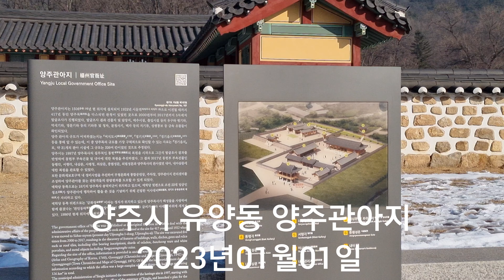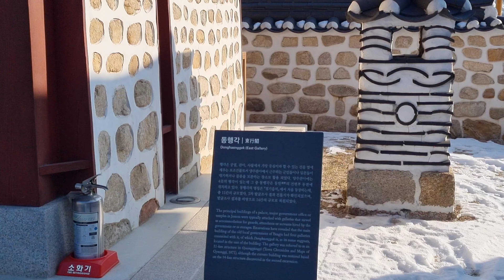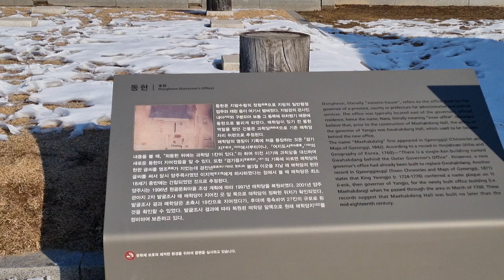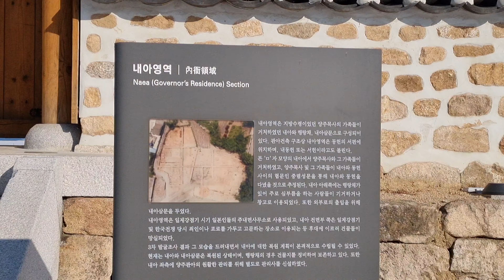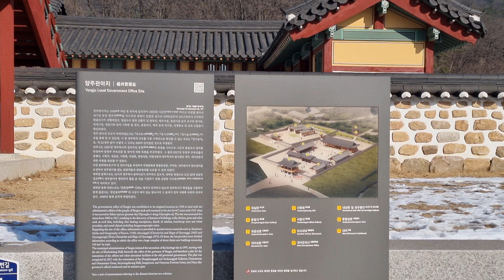양주시 유양동 양주관아지 2023년01월01일 은하수TV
■양주관아지■  경기도 양주시 부흥로1399번길15
경기도 기념물 제167호 Gyeonggi-do Monument No. 167
양주관아지는 중종1년(1506년) 현 위치에 설치되어 1922년 의정부시 의정부1동으로 이전될 때까지 417년 동안 양주목을 다스리던 관청이 있었던 곳으로 2000년부터 2017년까지 5차례의 발굴조사가 진행되었다. 발굴조사 결과 건물지 및 담장지, 배수시설, 출입시설 등의 유구와 평기와, 막새기와, 명문기와 등의 기와류 및 청자, 분청사기, 백자 등의 자기류, 상평통보 등 금속 유물들이 확인되었다.
양주 관아의 규모가 어떠하였는지는 「여지도서異地圖書」1760, 「경기지京畿誌」 1842, 「경기읍지京畿邑路」 1871 등을 통해 알 수 있는데, 이 중 양주목의 규모를 가장 구체적으로 확인할 수 있는 자료는 「경기읍지」 로, 약 31개의 관아 시설에 그 규모는 326여 칸이었던 것으로 추정된다.
양주시는 1997년 양주목사의 집무처인 동현베학당,梅鶴堂의 복원을 시작으로 그간의 발굴조사 결과를 반영하여 동현부 부속건물 및 내아에 대한 복원을 추진하였다. 그 결과 2017년 동헌부 부속건물인 동행각, 서행각, 내삼문, 사령청, 외삼문, 중렴성문, 외렴성문과 양주목사의 관사였던 내아, 내아삼문에 대한 복원을 완료할 수 있었다. 또한 문화재보호구역 내 정비사업을 추진하여 무형문화재 통합공연장, 주차장, 양주관아지 관리센터를 조성하여 양주관아를 찾는 관람객들의 관람편의를 도모할 수 있게 되었다.
매학당 동쪽으로는 18기의 양주목사 송덕비군이 위치하고 있으며, 매학당 뒷편으로 조선 22대 임금인 정조가 양주관아에 행차하여 활을 쏜 것을 기념하기 위해 건립한 어사대비, 경기도 유형문화재 제 82호가 자리하고 있다. 매학당 동쪽 뒤편으로는 '금화정솔루' 이라는 정자가 위치하고 있는데 양주목사가 백성들을 사랑하여 함께 즐겼다는 '관민동락'로록해' 의 사상이 배어 있는 장소이며 그 글씨가 정자 아래쪽 바위에 새겨져 있다. 1996년 현재 위치에 복원되었다